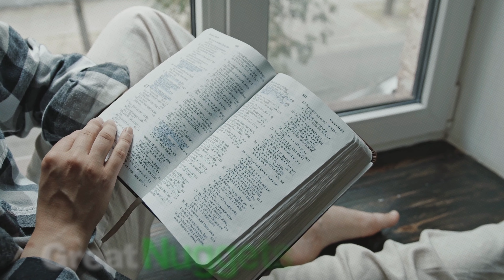The Book of Proverbs- What It Teaches About Being Good at Life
Discover the journey where blessings transform into burdens without growth. Learn how to navigate this
path and embrace personal development to unleash the full potential of your blessings, turning them into
source of joy and fulfillment.

Let’s connect!

book of proverbs,proverbs,the book of proverbs,book of proverbs overview,what is the book of proverbs
about,proverbs explained,the purpose of the book of proverbs,book of proverbs movie,meaning of
proverbs,definition of proverbs,story of proverbs,proverbs of solomon,proverbs 3,proverbs 18,proverbs 18
9,proverbs 18:9,proverb,proverbs meaning,mike winger proverbs,how proverbs changed how i see
everything,king solomon proverbs